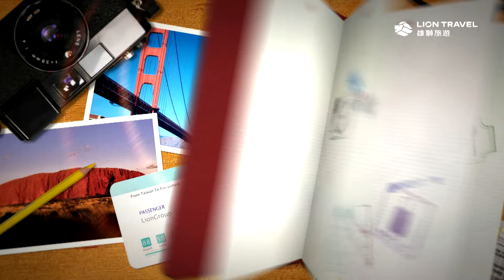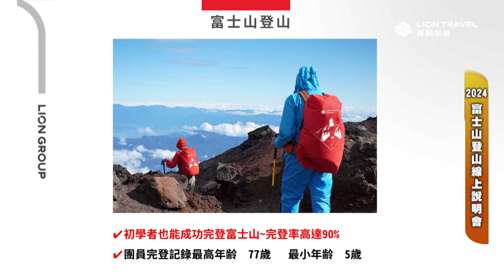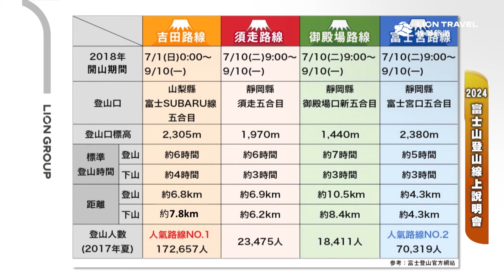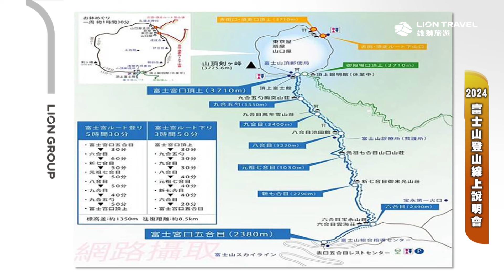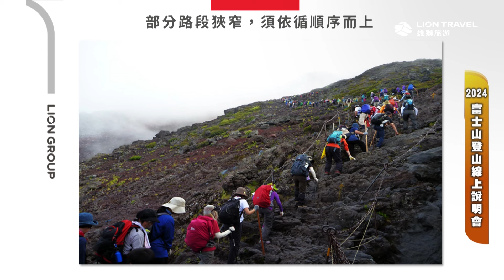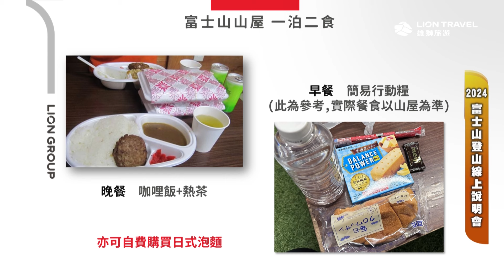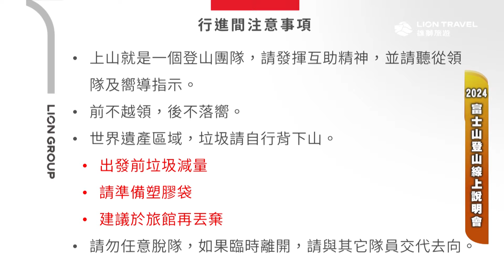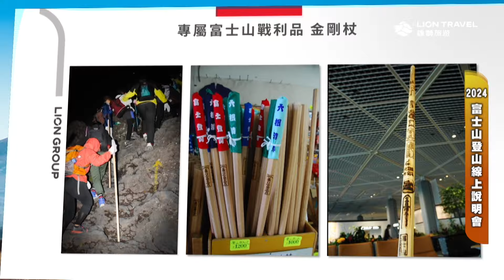【2024富士山登山】 行前說明會